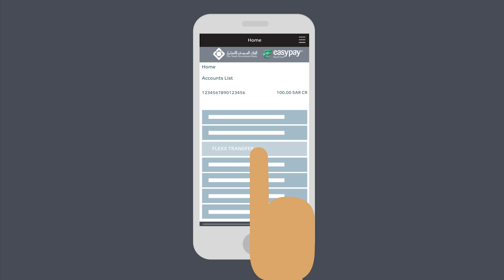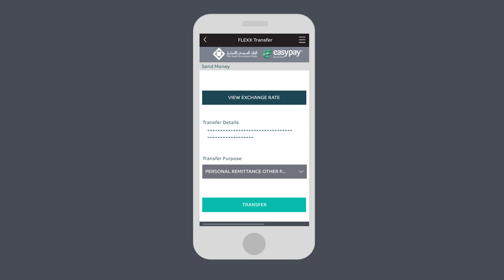FlexxTransfer User Guide - Tagalog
Ang FLEXX Transfer ay nagbibigay ng pinakamabilis na international na solusyon sa paglipat ng pera na iyong hinahanap!

Paglipat ng pera sa isang account o kunin bilang cash sa counter sa iyong kaginhawahan sa pamamagitan ng aming mga channel sa E-banking tulad ng online banking, SAIB ATMs at Phone Banking "Flexx Call”.